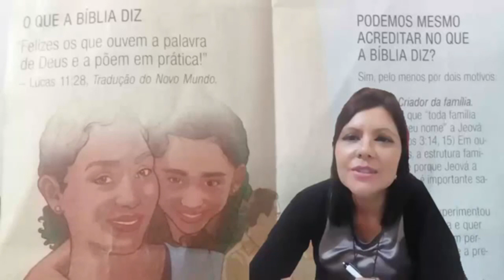A VOZ DE UM TESTEMUNHA DE JEOVÁ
CANAL DA ADVOGADA CARIOCA ANA CRISTINA